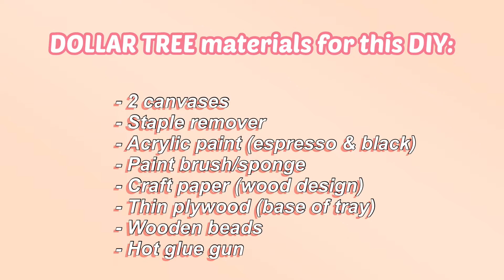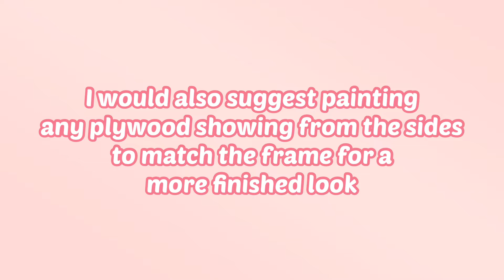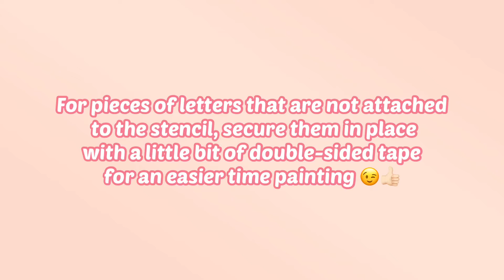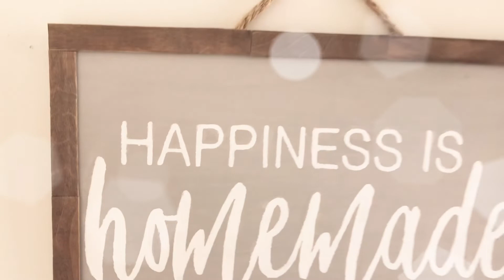DOLLAR TREE FARMHOUSE DIYS | Easy & Cute DIY Home Decor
I hope you like these easy, cute, and cheap DIY home decor ideas!! They are both very affordable and easy to make. You will only need items that can be found at your local Dollar Tree, but the end result of these DIYs will have a very elegant and beautiful farmhouse look!

- Easy Home Decor DIY